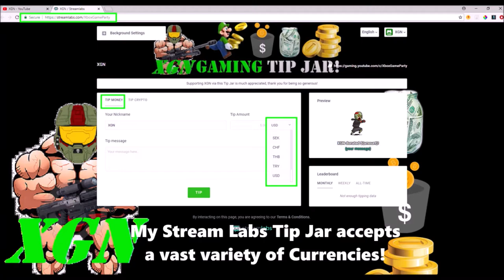Gears of War 2 how to unlock Is It Hot, or Is That Just You Achievement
Gears of War 2 Is It Hot, or Is That Just You? Achievement. GoW2 how to unlock be Is It Hot, or Is That Just You, DLC achievement for killing 25 Bloodmounds with flamethrower on All Fathers Garden map. Gears of War 2 backwards compatibility gameplay on Xbox One.